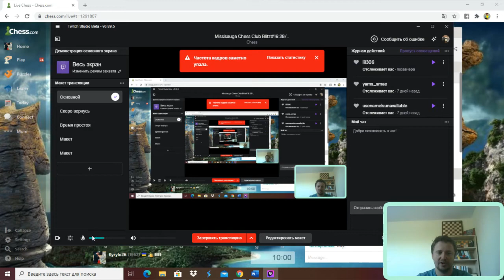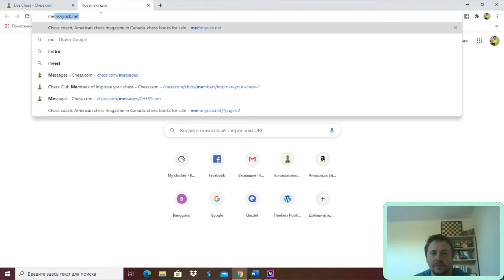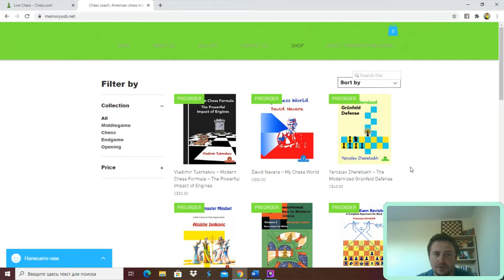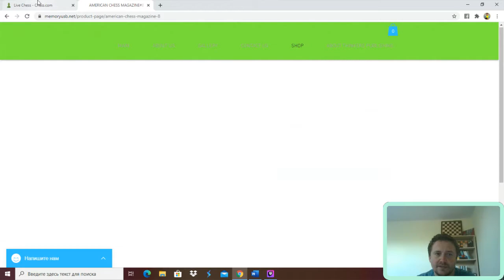Mississauga Chess Club Blitz Tournament #16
Almost 3 Rounds of competition and then disconnection.